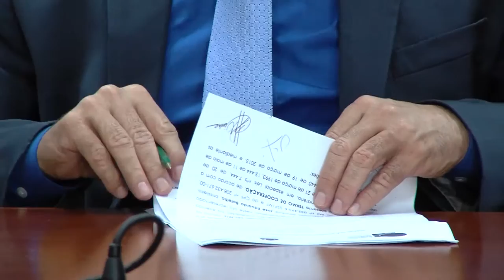Botelho assina convênio com TRE para cadastramento de eleitores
BIOMETRIA